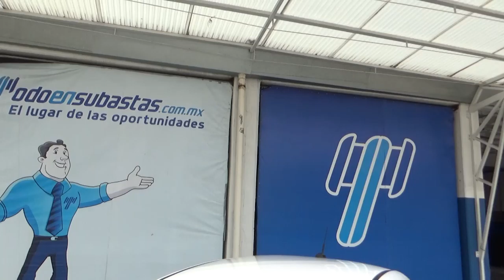Ford / Fiesta / 2016 - GM177375